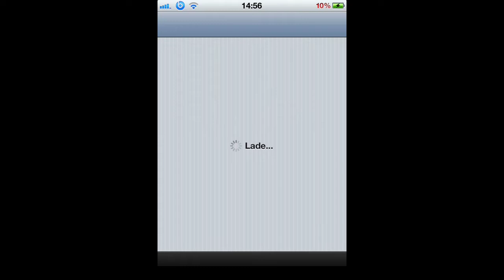Change slide to unlock color [semi-tethered JB iOS 5.1]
Tweak/Theme: Slider Text Color Changer